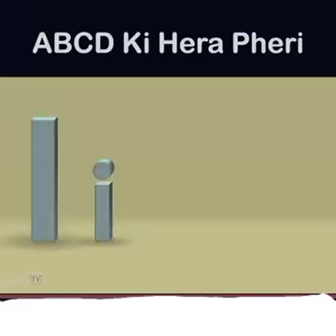ABCD ki Hera Pheri all memes compilation